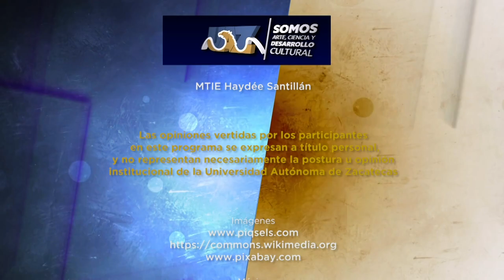El Hospital Virtual de la UAZ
La Unidad Académica de Medicina Humana de la Universidad Autónoma de Zacatecas, cuenta con sofisticados maniquíes humanos que son utilizados por sus alumnos como parte de la práctica clínica integral y de primeros auxilios.
Estos simuladores generan las características propias de diferentes patologías o condiciones clínicas, para que los alumnos puedan diagnosticarlas o manipularlos.